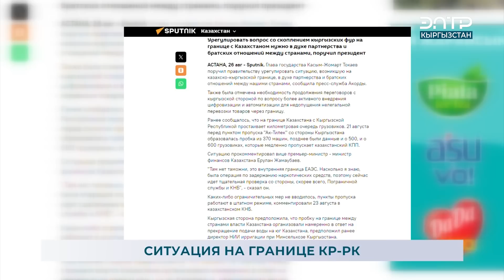СИТУАЦИЯ НА ГРАНИЦЕ КР-РК